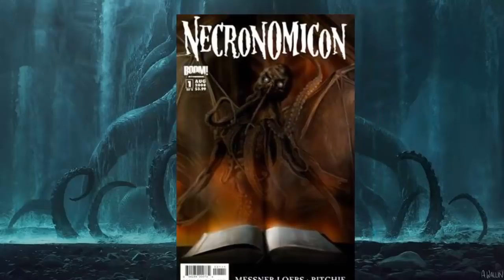Los 7 Mejores Comics Sobre Terror Cosmico - Datos Banana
Encuentra mas terror Cosmico en megabanana meme
meme